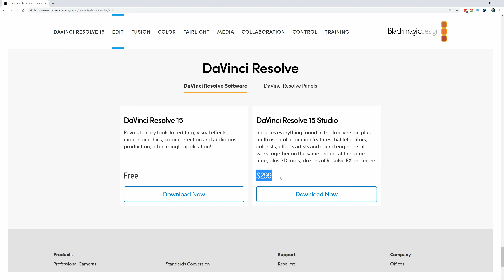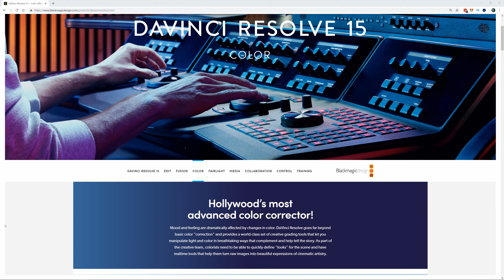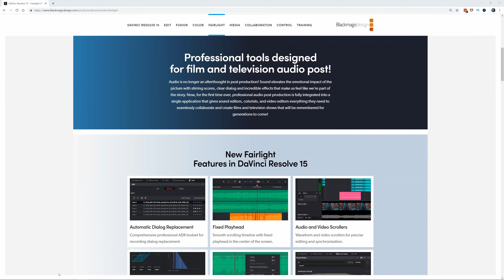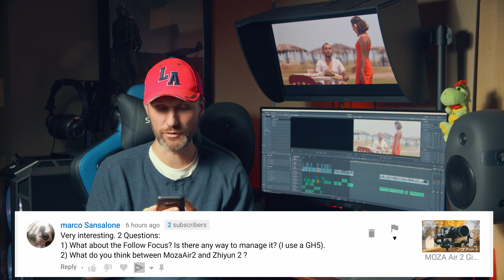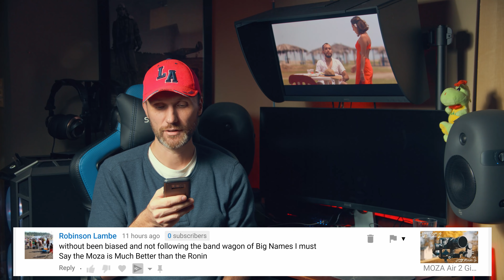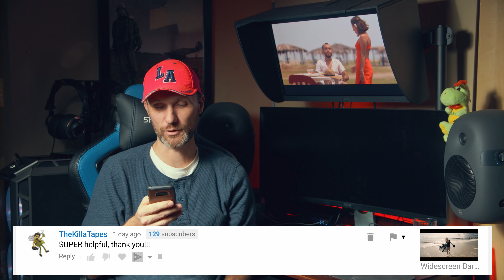Time to quit Adobe Premiere and switch to Davinci Resolve?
Are you considering switching from Adobe Premiere but don't know for what... Final Cut, Avid or Davinci Resolve?
⬇️More INFO below⬇️

Blackmagic Pocket Cinema Camera 4K is available right now on eBay
Also Pre-Order on B&H

I’ve been one of the most devoted users of Adobe Premiere since way back in 1994. Recently however I have decided to switch and walk from the whole Adobe Creative Suite of products because of my frustration with their monthly subscription model.